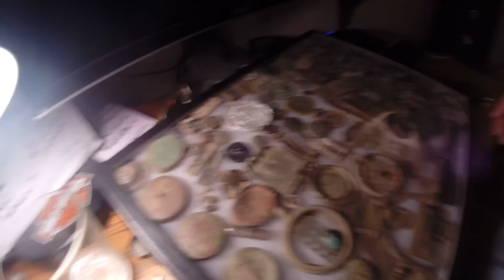Metal Detecting: Delaware Dug Relics, in da case.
This is my finds case given to me by my oldest brother Bobby(ShovelHead)... I show this years Relics that have a certain importance to me. Thank you to everyone who has helped me along this Detecting Journey. You are appreciated, Terry.